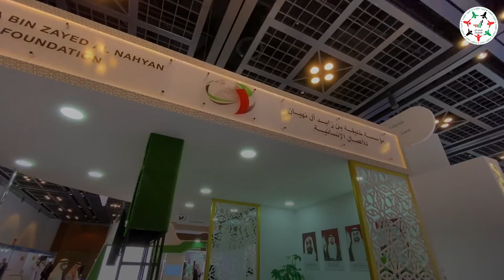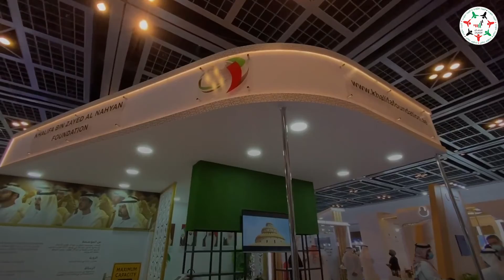متطوع في مؤسسة خليفة بن زايد آل نهيان للأعمال الإنسانية: نقدم مساعدات طبية للدول التي تمر بأزمات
خالد عبدالرحيم أهلي، متطوع في مؤسسة خليفة بن زايد آل نهيان للأعمال الإنسانية: نقدم مساعدات طبية للدول التي تمر بأزمات.. ونشارك في معرض "ديهاد" لخدماته الإنسانية المؤثرة حول العالم

بأحرف من نور، يسجل تاريخ الإنسانية جهود الإمارات والشيخ محمد بن زايد آل نهيان، ولي عهد أبوظبي نائب القائد الأعلى للقوات المسلحة الإماراتية، لدعم وإغاثة المحتاجين حول العالم في ظل جائحة كورونا.

جهود توجت بتقدير وعرفان دولي، باختيار المجلس الاستشاري العلمي العالمي لمعرض ومؤتمر دبي الدولي للإغاثة والتطوير "ديهاد" للشيخ محمد بن زايد آل نهيان، ولي عهد أبوظبي نائب القائد الأعلى للقوات المسلحة الإماراتية، كأفضل شخصية دولية في مجال الإغاثة الإنسانية لعام 2021 لعطائه ودعمه في ظل جائحة فيروس كورونا المستجد (كوفيد 19).

‎تابعوا فرسان_الإمارات عبر حساباتنا التالية